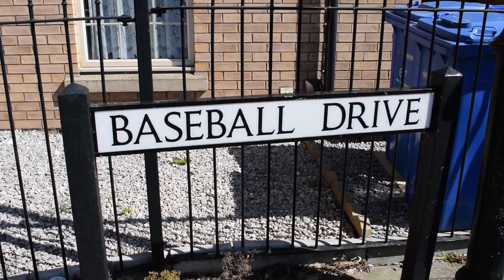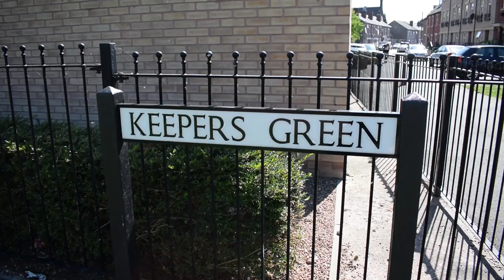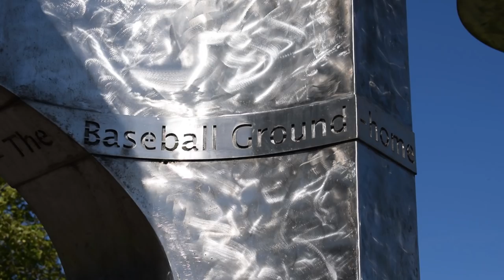The Baseball Ground (Derby County) Then & Now - Short Documentary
The Baseball ground was Derby county's home ground form 1895 until 1997 before it closed due to Pride Parks new stadium opening.
Short video with some history and a before and modern day look at the old home of the Rams.

Footage used - Thanks